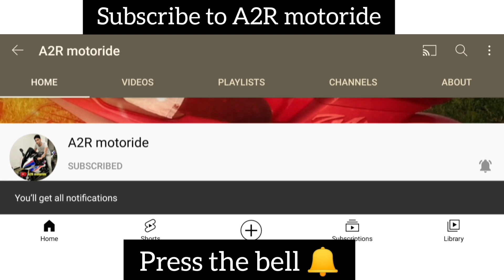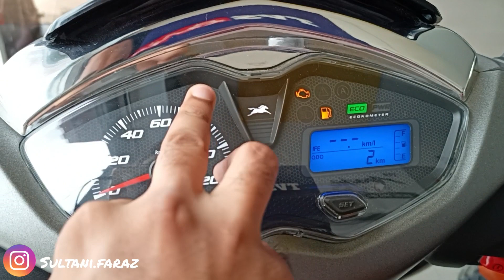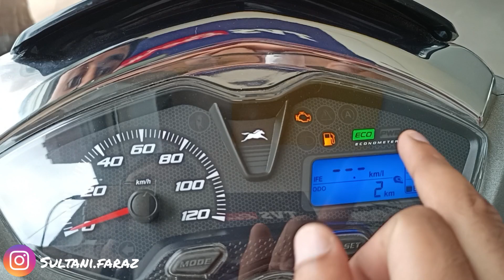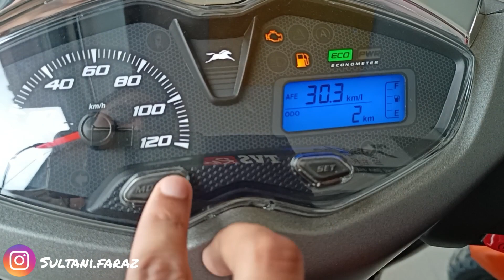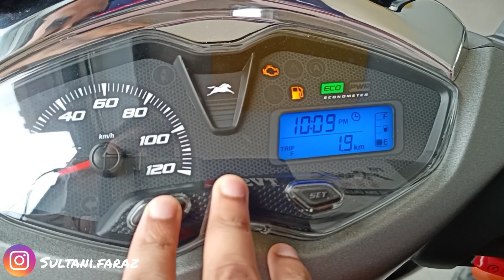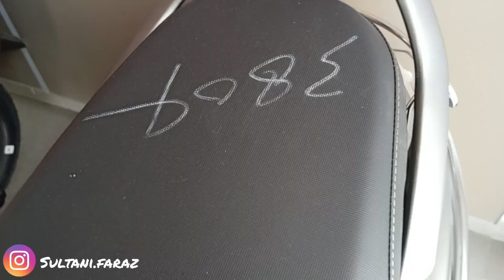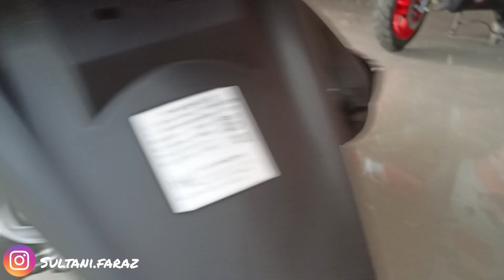tvs jupiter 125 bs6 2022 | review | all colours | price | mileage | top speed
In this video I am doing tvs jupiter 125 bs6 2022 review